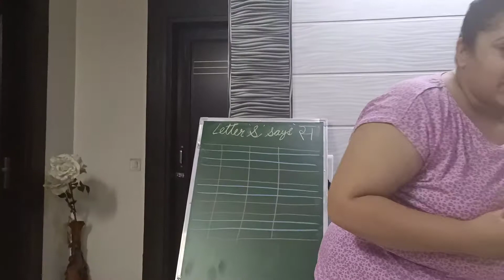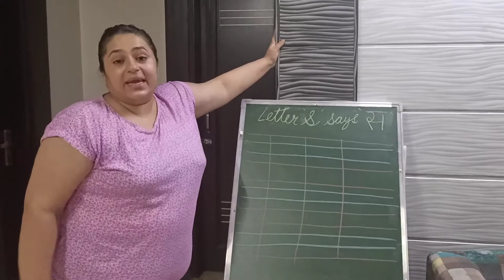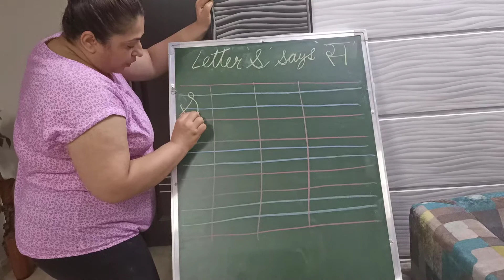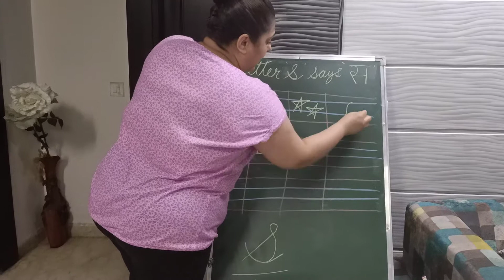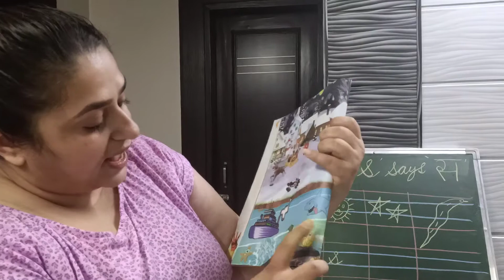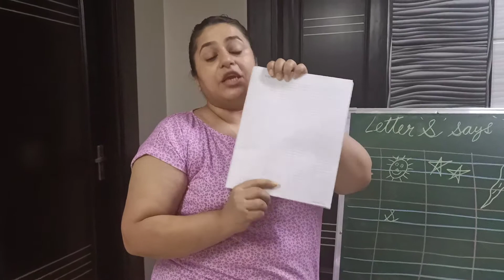September 2, 2020